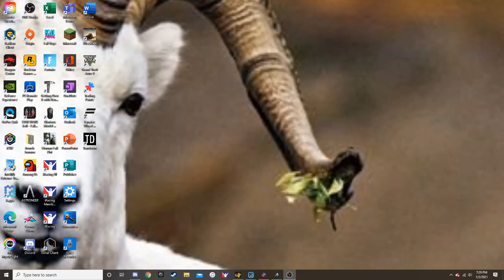We are Back! - Cosmic Prisons (Sov 11 Ep. 1)